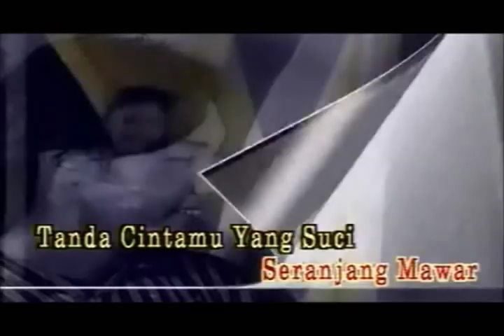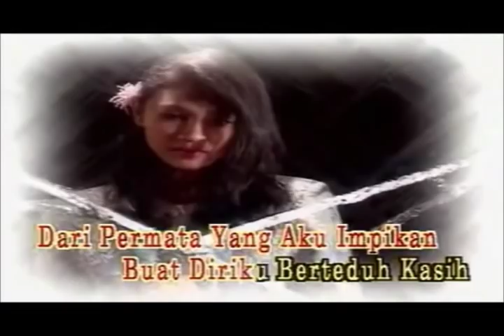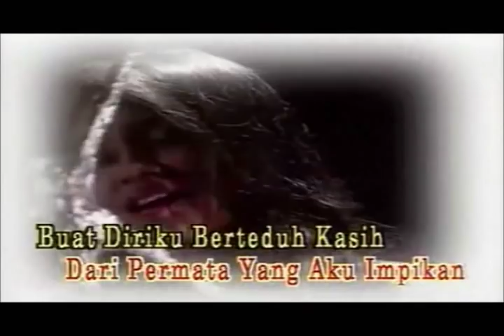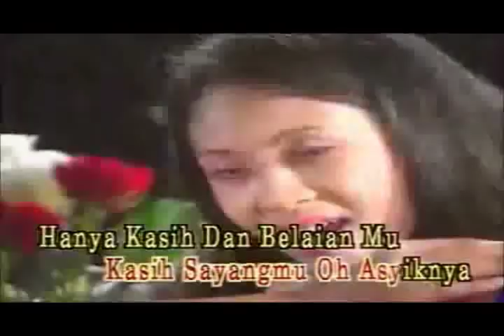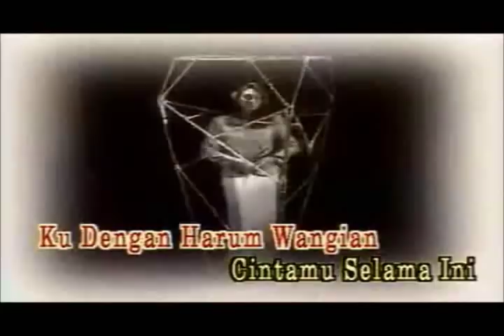Terpaut sayang padamu - SITI NORDIANA